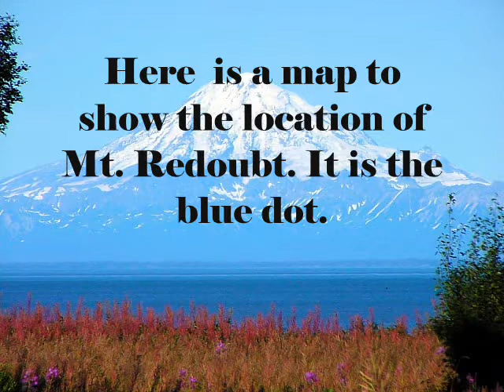Volcano Project from 7th Grade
l0l. me and my friend michael had to do a project on volcanoes for our 7th grade science class last year. l0l. here it is